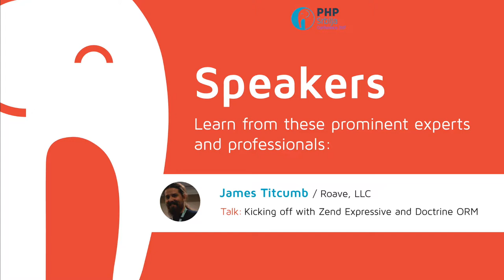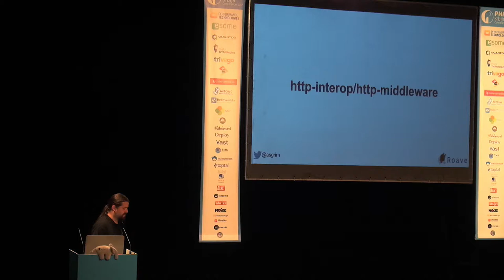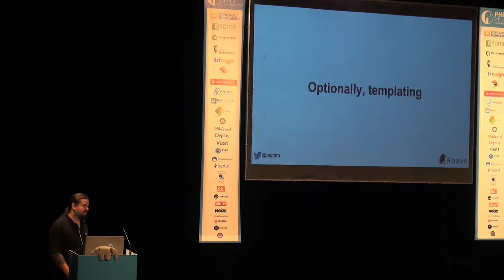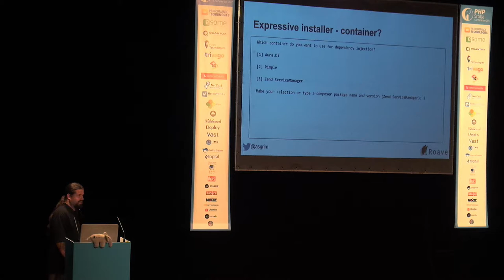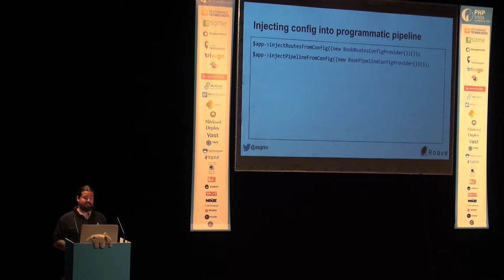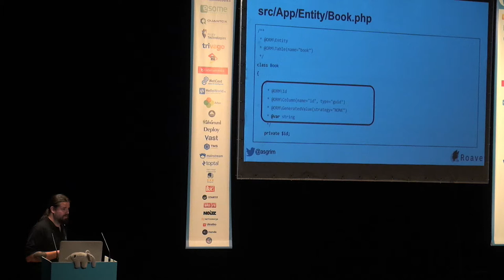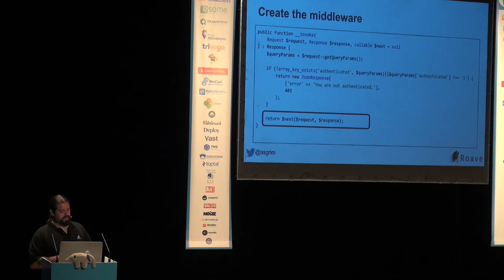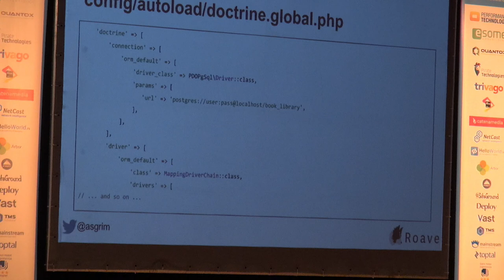[phpsrb17] James Titcumb | Kicking off with Zend Expressive and Doctrine ORM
You've heard of Zend's new framework, Expressive, and you've heard it's the new hotness. In this talk, I will introduce the concepts of Expressive, how to bootstrap a simple application with the framework using best practices, and finally how to integrate a third party tool like Doctrine ORM.